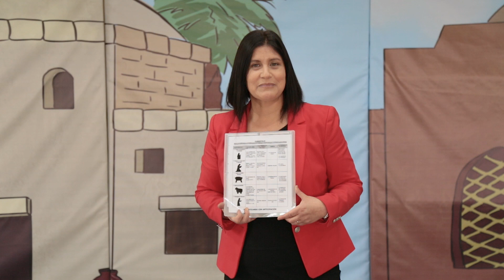Pretrimestral 2018 Escuela Cristiana de Vacaciones